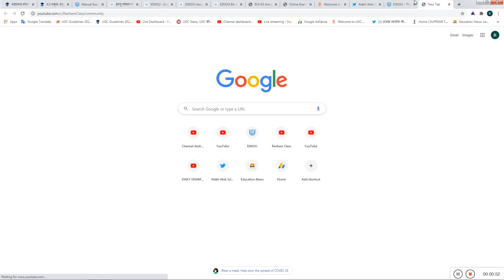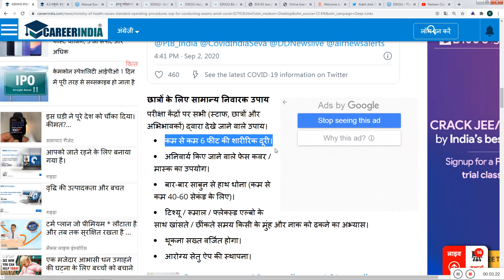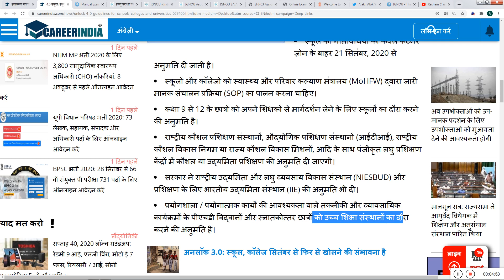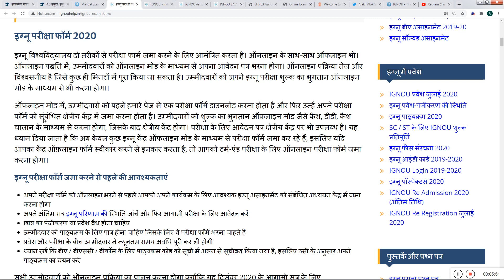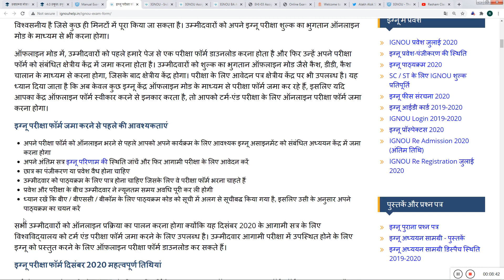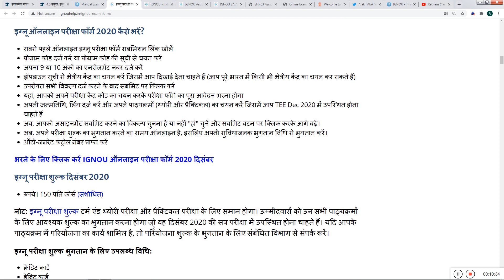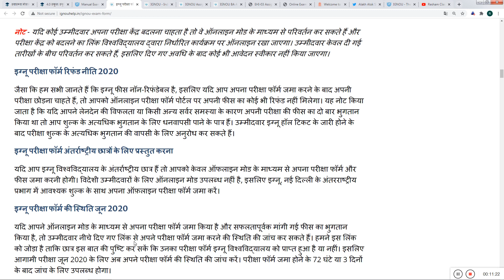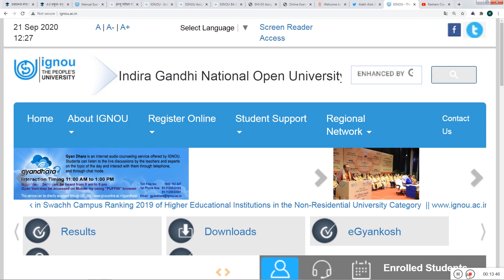IGNOU DEC 2020 Exam Date | Exam Form Fillup Date released Last Date OF Dec 2020 Assignmnet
BECC-101
BECC-102
BECC 103
BECC 104
BECC 105
BECC 106
BECC 107
BECC 108
BECC 109
BECC 110
BECC 111
BECC 112
BECC 113
BECC 114
BHIC 101
BHIC 102
BHIC 103
BHIC 104
BHIC 105
BHIC 106
BHIC 107
BHIC 108
BHIC 109
BHIC 110
BHIC 111
BHIC 112
BHIC 113
BHIC 114
BPAC 101
BPAC 108
BPSC 101
BPSC 102
BPSC 103
BPSC 104
BPSC 105
BPSC 107
BPSC 108
BPSC 110
BPSC 111
BPSC 112
BPSC 113
BPSC 114
BPCC 102
BPCC 103
BPCC 104
BPCC 105
BPCC 106
BPCC 107
BPCC 108
BPCC 109
BPCC 110
BPCC 111
BPCC 112
BPCC 113
BPCC 114
BPAC 102
BPAC 103
BPAC 104
BPAC 105
BPAC 106
BPAC 107
BPAC 108
BPAC 109
BPAC 110
BPAC 111
BPAC 112
BPAC 113
BPAC 114
BSOC 102
BSOC 103
BSOC 104
BSOC 105
BSOC 106
BSOC 107
BSOC 108
BSOC 109
BSOC 110
BSOC 111
BSOC 112
BSOC 113
BSOC 114
BECE 141
BECE 142
BECE 143
BECE 144
BHIE 141
BHIE 142
BHIE 143
BHIE 144

BPSE 141
BPSE-142
BPSE 143
BPSE 144
BPSE 145
BPSE 146

BPAE 141
BPAE-142
BPAE 143
BPAE 144

BPCE 141
BPCE 142
BPCE 143
BPCE 144

BSOE 141
BSOE 142
BSOE 143
BSOE 144
BANE 143
BANE 144
BEVAE 181
BEGAE 182
BHDAE 182

BEGS –183

BHDS183
BHDS184

BANS 183
BANS 184

BECS 184

BPAS 184

BPCS 183
BPCS 184

BSOS 184
BEGG – 171
BEGG - 172
BEGG – 173
BEGG – 174

BHDG- 173
BHDG 174
BGDG 172

BPAG 171
BPAG 172
BPAG 173
BPAG 174

BPCG 171
BPCG 172
BPCG 173
BPCG 174
Best All Subjects Notes 📝B.A Pro/Hons 1st, 2nd, 3rd Year - DU-SOL || IGNOU || NCWEB || Download LPA.
In this video telling about how to download Notes 📝 Of B.A Program & Honours Students Both Regular & Correspondence ( Open) DU-SOL, IGNOU, NCWEB ( Non-College)

UnderGraduate Courses

Commerce
Botany
History
Mathematics
English
Economics
Chemistry
Political Science
Zoology
Computer Science
Microbiology
Punjabi
Physics
Hindi
यह Channel Exam के डर और Study, आसान तरीके से सभी को समझ आ जाए, इसलिए बनाया गया है,, किताबी शिक्षा नही बल्कि व्यवहाारीक शिक्षा जो अच्छे जीवन और देश के विकास, दोनो के लिए ही आवश्यक है
Topic covered:-
Motivational.
M.A Syllabus.
Graduation Level
University of Delhi
DU-SOL
NIOS
IGNOU
Academics Year students,,,